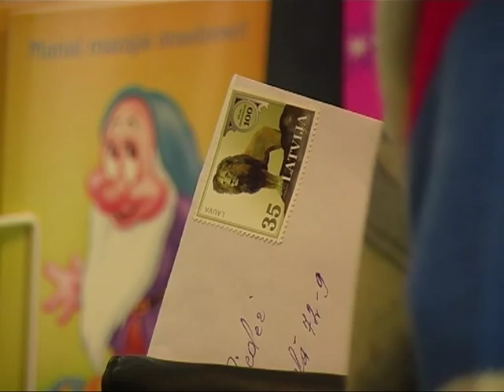Jēkabpils 1.pasta nodaļa apmeklētājiem durvis ver jaunās telpās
Jēkabpils 1.pasta nodaļa, kas līdz šim atradās Pormaļa ielā, tagad pārcēlusies uz jaunām telpām -- Brīvības ielā 131, pretī pilsētas domes ēkai. Pirmajā pasta darba dienā jaunajā vietā apmeklētāju netrūka -- gaidot, kad pasts tiks oficiāli atklāts, pie durvīm veidojās rinda. Jaunās telpas svinīgi atklāja pasta nodaļas direktore Ināra Bruzgule, bet visu pasta nodaļas kolektīvu Jurģos sveica „Latvijas Pasta" Zemgales reģiona vadītāja Inese Freidenfelde.
    Līdzīgi kā iepriekšējā vietā, arī šeit pasta abonentu kastītes novietotas priekštelpā, bet tālākajā telpā klientus apkalpo trīs darbinieki. Pasta telpu atklāšanas dienā cilvēki bija ieradušies ne tikai saņemt pakalpojumus, bet arī novērtēt jauno pasta atrašanās vietu. Viedokļi par telpām atšķiras -- daļa apmeklētāju uzsver, ka tās ir plašākas, bet daļa -- ka joprojām nav pietiekami daudz vietas.
    Savukārt Lāsma pauž pretēju uzskatu: „Varēja būt lielākas telpas, jo šeit ir maz vietas."
    Pasta apmeklētāja Ineta atzinīgi novērtēja uzbrauktuvi, jo iepriekšējā pasta nodaļas ēkā uzbrauktuves nebija: „Te vismaz labi, ka var ar ratiem iebraukt iekšā, jo vecajā nevarēja vispār tikt iekšā. Tad visu laiku vajadzēja kādu ņemt līdzi, lai var ārā stāvēt ar bērnu."
    „Latvijas Pasta" Zemgales reģiona vadītāja Inese Freidenfelde skaidro, ka pēc pārcelšanās pasta nodaļa būs pieejamāka iedzīvotājiem: „Pārcelšanās iemesls bija atrašanās vieta, lai mēs klientiem būtu pieejamāki, jo šobrīd atrodamies pilsētas centrā. Tāpat šobrīd esam labāk pieejami jaunajām māmiņām un cilvēkiem ar īpašām vajadzībām, jo šeit ir uzbrauktuve, kā arī ļoti laba autostāvvieta."
    Arī pasta nodaļas direktore Ināra Bruzgule atzīst, ka jaunā atrašanās vieta gan pašiem darbiniekiem, gan klientiem būs labāka: „Ir izskanējušas daudzas klientu atsauksmes, ka te būs labāk, ka te ir tuvāk centram, ka te ir labāka satiksme, ir autobusu pietura un stāvvieta. Kopumā vajag būt labāk."
    Pasta nodaļa tagad atrodas Brīvības ielā 131, pretī pilsētas domes ēkai, telpās, kur agrāk atradās „GE Money Bank" filiāle. Tās darba laiks paliek nemainīgs -- darba dienās no pulksten 8:00 līdz 18:00, bet sestdienās -- no pulksten 8:00 līdz 15:00.

    Sandra Paegļkalne